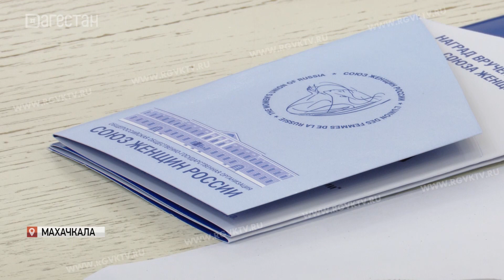80-летие со дня образования Антифашистского комитета Советских женщин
Союз женщин Дагестана отметил 80-летие со дня образования Антифашистского комитета Советских женщин. Он был создан в сентябре 1941 года под председательством Героя Советского Союза Валентины Гризодубовой. Союз женщин России, став правопреемником Комитета, бережно хранит память о выдающейся женщине, продолжает традиции, заложенные более полувека назад.